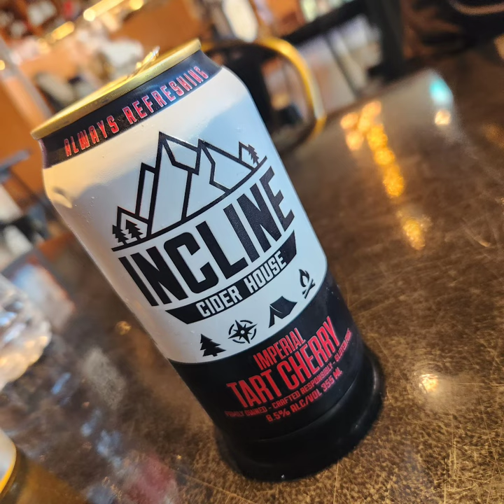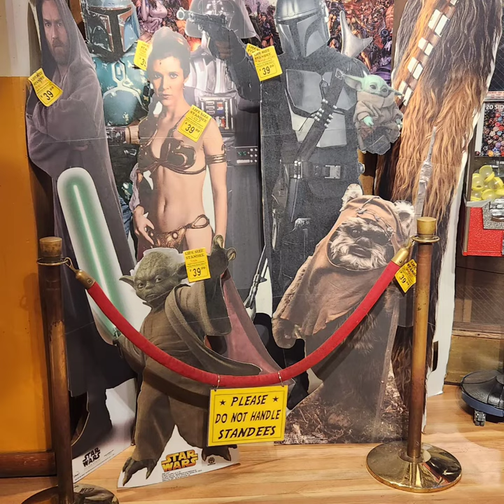A Day in Seattle, WA with Pub Travels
Pub Travels visits Seattle, WA.